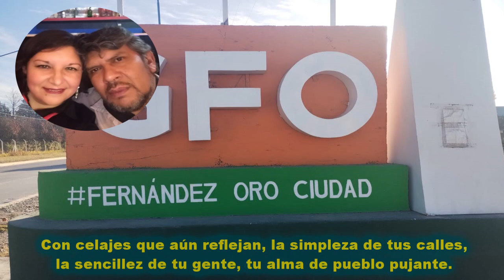MARÍA LUISA D'ELÍA - CORAZÓN DEL VALLE